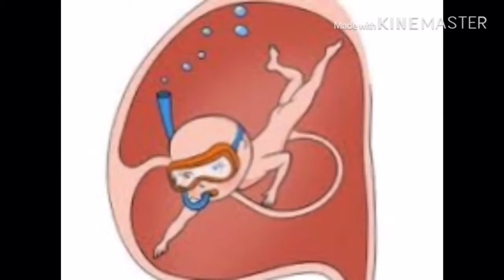ХОМИЛА СУВИ ЛОЙКАЛАНИШИ ВА УНИ УЙ ШАРОИТИДА ДАВОЛАШ